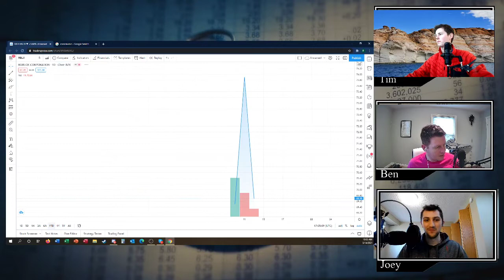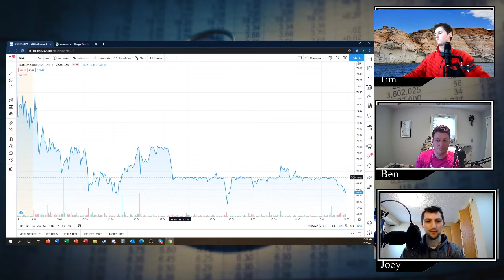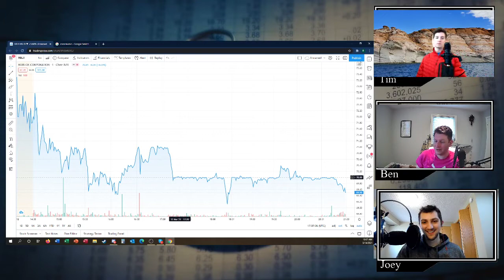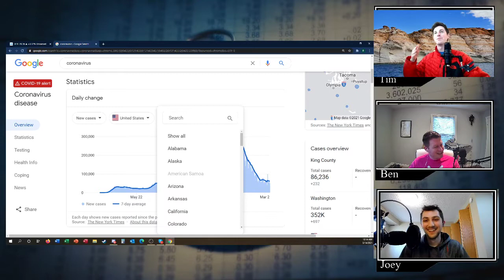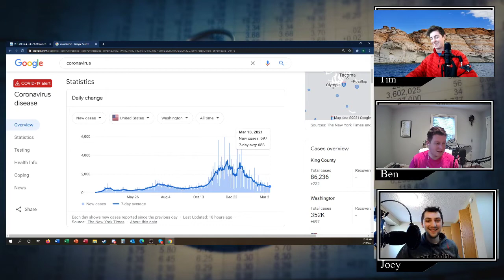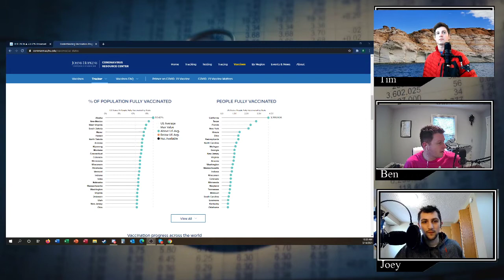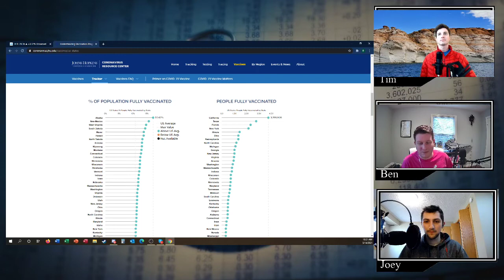Roblox & Other Lockdown Legends| Episode 46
We talk about FOMO with Meme Stocks and the Economy of Covid Recovery.